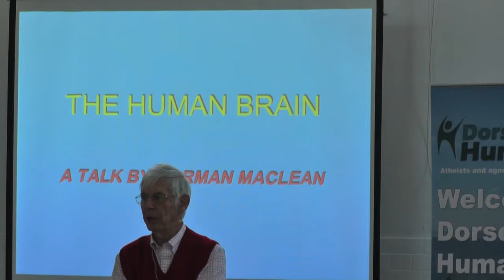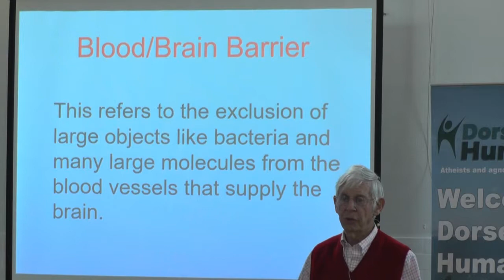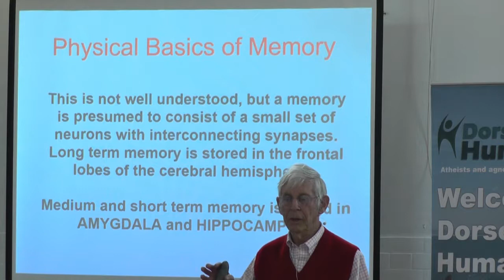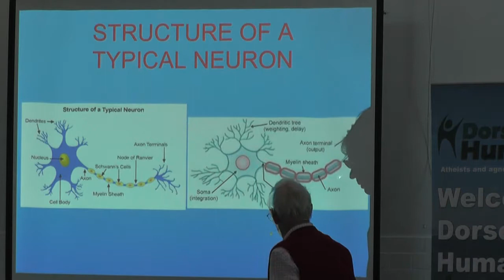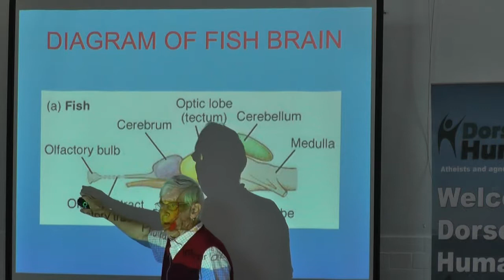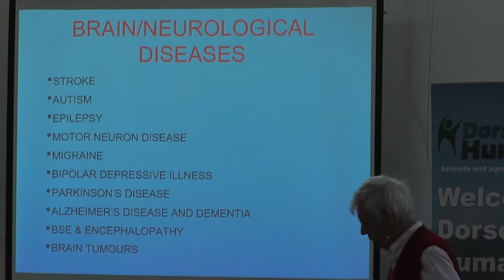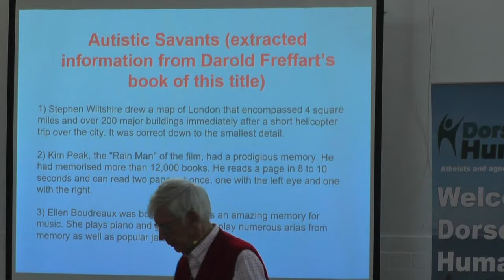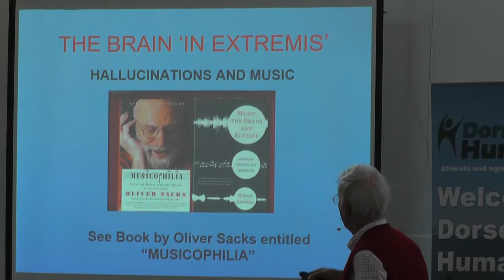Norman MacLean. "The Human Brain - the most complex object in the universe."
A talk for Dorset Humanists.

With over 100 billion nerve cells, each with between 1,000 and 10,000 interconnections, the Human brain is the most complex structure in the universe. In this talk, Norman Maclean discusses its structure, the different functions of its distinct parts, the roles of  the left and right hemispheres, and how it performs in sleep. He also talks about brain operations by neurological surgeons, and what goes wrong in diseases such as Alzheimer’s, Parkinson’s, epilepsy, and brain tumours.

Norman Maclean is Emeritus Professor in Genetics at Southampton University and a Patron of Humanists UK. He has written or edited a number of books including Silent Summer: The State of Wildlife in Britain and Ireland (2010) Cambridge University Press.

Dorset Humanists are a non-religious group of Humanists, Atheists & Agnostics who meet in Bournemouth, Dorset, England.